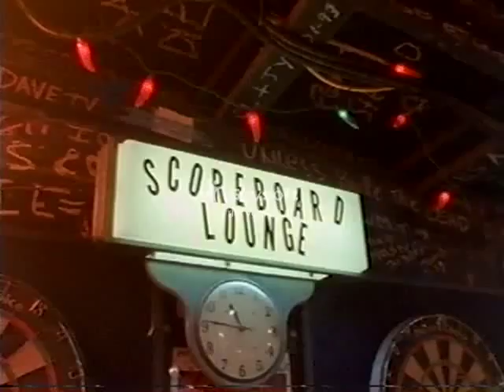4 Scores and 7 Beers Ago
4 Scores and 7 Beers Ago